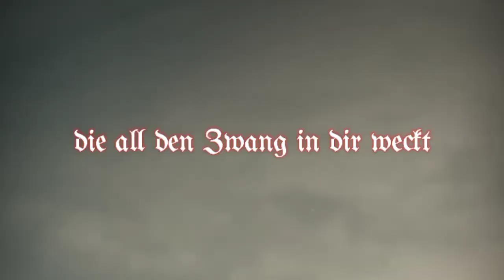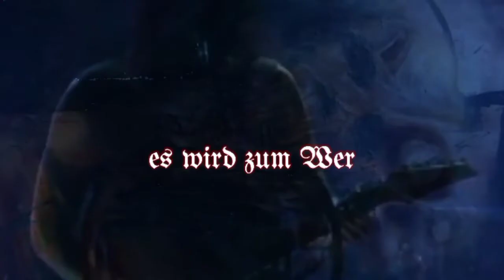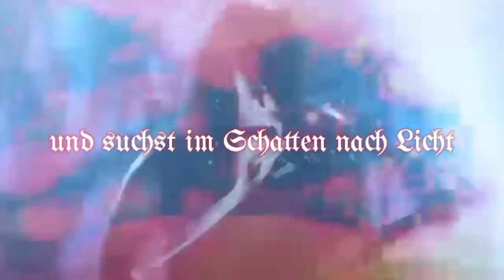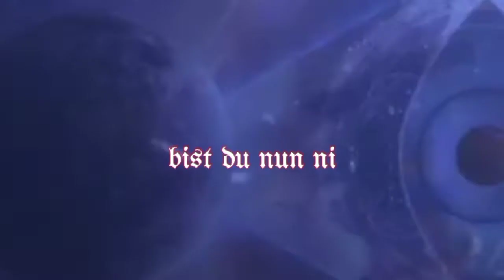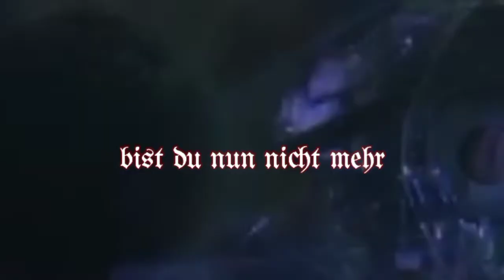Der Weg einer Freiheit - Ewigkeit (mit Untertiteln)